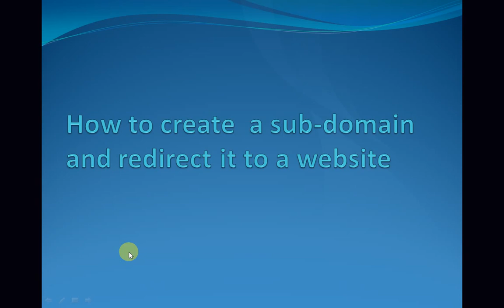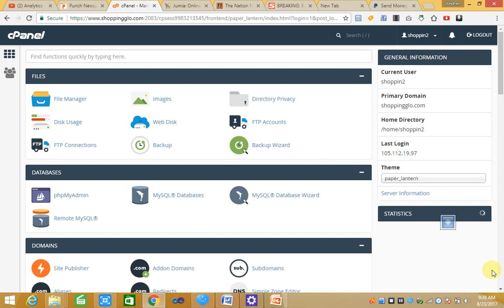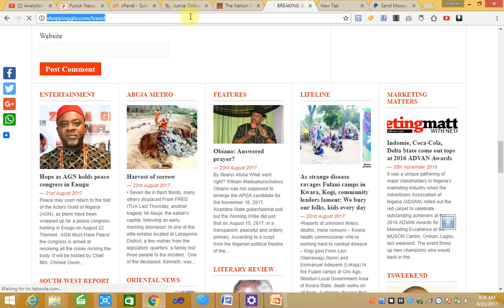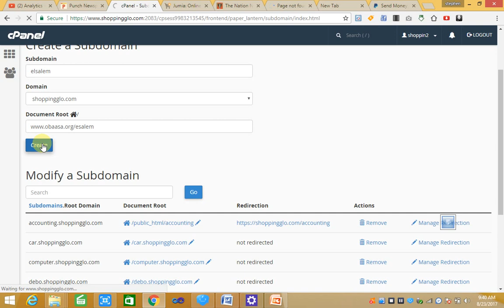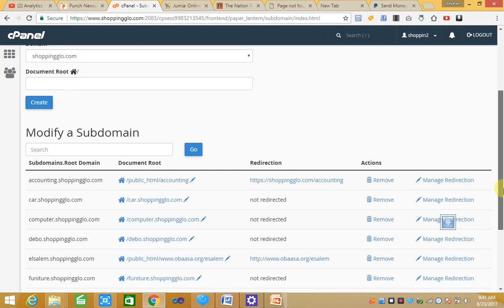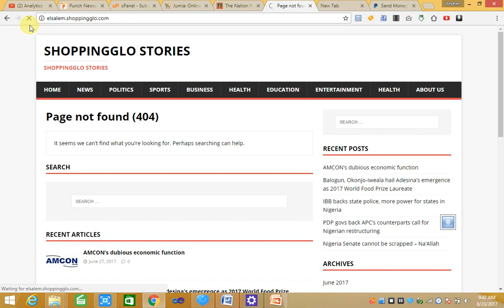How to Create a sub-domain and redirect to a website